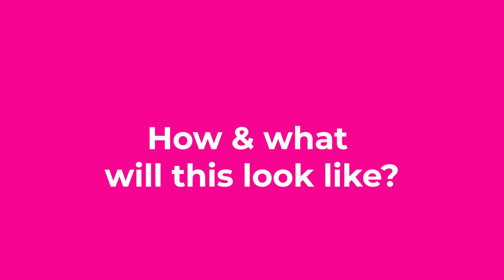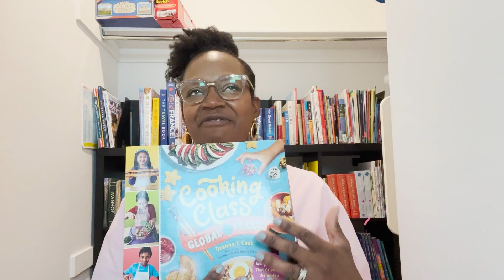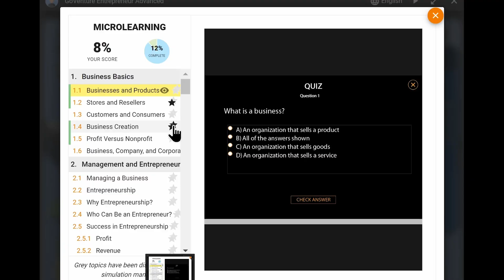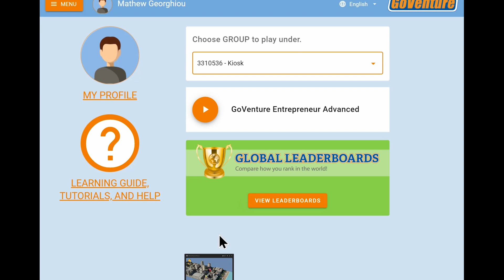7th Grade Homeschool Curriculum Choices with a Twist- 2022-2023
Thank you J3 for once again coming to my rescue with editing.  I can't thank you enough.

Psalm 61

Time Stamp:

Soft Opening- 00:00
Science (1/3 of the school year)- :32
Math- 1:06
History- 1:13
Language Arts-1:22
Electives- 2:01
Science Twist & how we'll execute it -2:19
Go Venture Game/Simulation 5:47
Outro- 7:25